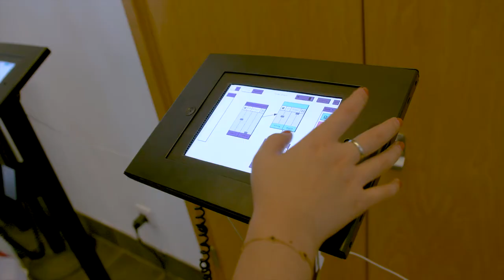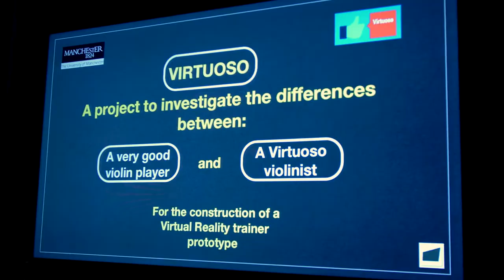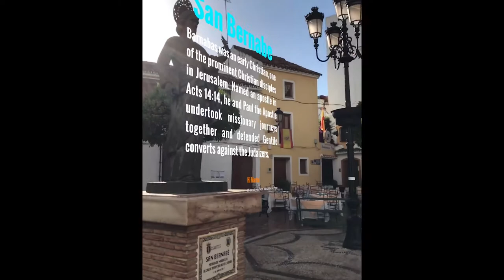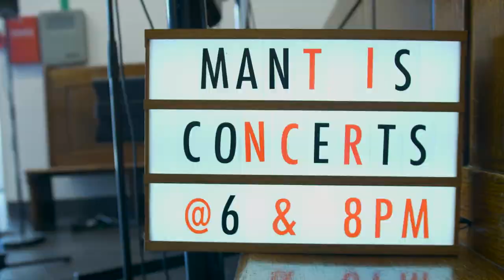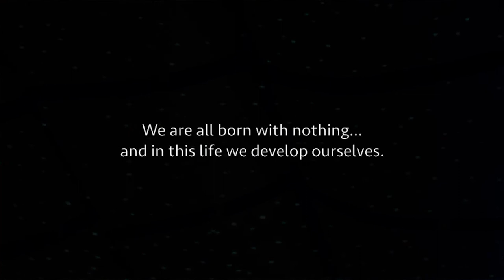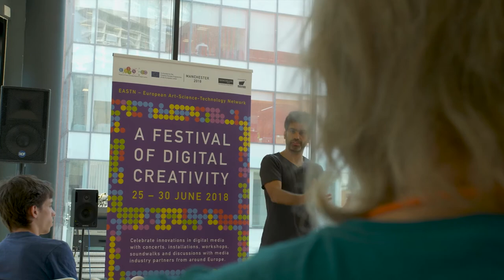EASTN DC Manchester: A Festival of Digital Creativity (25-30 June 2018 )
Celebrate innovations in digital media with concerts, installations, workshops, AR/VR and discussions with media industry partners from around Europe. The European Art - Science - Technology Network (EASTN) for Digital Creativity is a project that emerged from several European institutions involved in research, technology development, creation and education in the field of technologies applied to artistic creation. At European Level, this network is coordinated by ACROE (Grenoble, France) and supported by the Culture Program of the European Union (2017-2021). NOVARS Research Centre (MUSIC) at the University of Manchester is one of the 14 European Institutions involved in the EASTN-DC Network and the first to organise a large scale event.

Video Credits: Kieran Hanson (concept and design) and Valeria Luongo (footage and interviews)